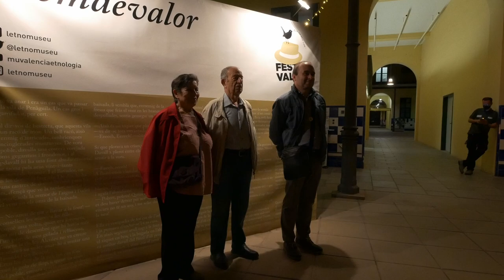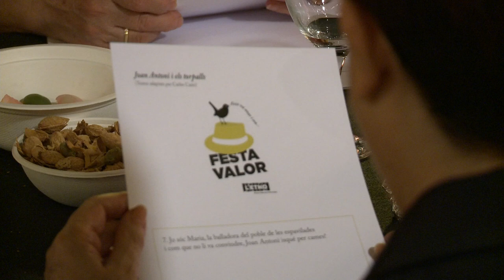Festa Valor. Nit de Rondalla - Espanta la por 2021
Divendres, 15 d'octubre.

Obrim Espanta la por 2021 amb una nit d’homenatge a Enric Valor i a la narració oral. Continuem l’estel de la primera Festa Valor celebrada a la Universitat d’Alacant el 30 de setembre per a dur esta fita al pati de L’ETNO.
Serà una nit de rondalla amb la participació de rondallaires com ara Almudena Francés, Eva Andújar, Carles Cano, Jordi Raül Verdú, Domingo Chinchilla i Óscar Mora.

Llegir les Rondalles valencianes d'Enric Valor és com entrar en una dansa sonora que imbrica els mots, les metàfores i milanta expressions que descriuen situacions  personarges fantàstics.
Unes històries que arribem a reconèixer i a peercebre, líia rere línia, amb la nostra imaginació: una munió de colors, d'olors i també de gusts envoltats de paisatges mengívols que ens esclafeixen en mastegar les pàgines d'aquestes contalles que Valor arreplegà del saber popular valencià per a portar-les a l'excel·lència literària.
Descobrir els gusts de les Rondalles és un plaer que sols es pot sentir tot resseguint les seues narracions.

Lloc: pati de L’ETNO
Col·labora: Càtedra Enric Valor
letno.es